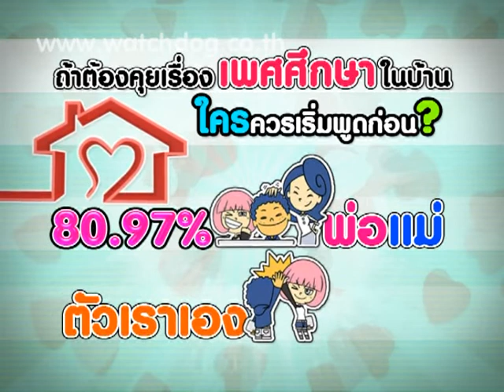ถ้าต้องคุยเรื่องเพศศึกษาในบ้าน ใครควรเริ่มพูดก่อน? - ชูรักชูรส ep 606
รายการ ชูรักชูรส ตอนที่ 606 ออกอากาศพฤหัสบดี ที่ 5 ธันวาคม 2556
รักเลือกได้ : โรงเรียนวัดอินทราราม กับ  นพ.วัชระ พุ่มประดิษฐ์ - พญ.วรรณวิพุธ สรรพสิทธิ์วงศ์ และ โน้ต ภูมิ กับโจทย์รักที่ว่า  "ถ้าต้องคุยเรื่องเพศศึกษาในบ้าน ใครควรเริ่มพูดก่อน?"